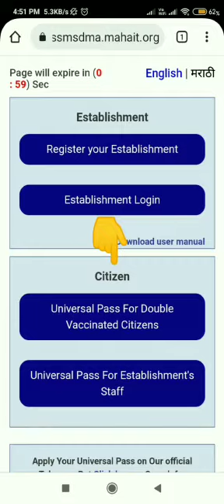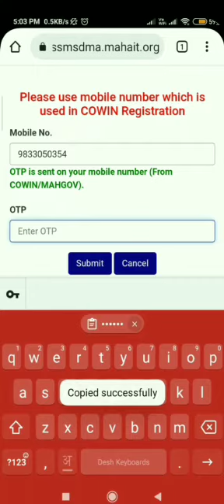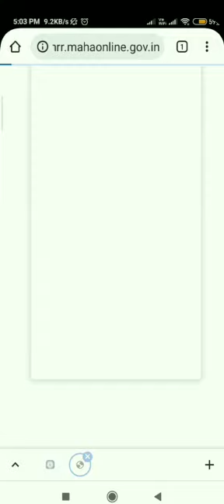Universal Pass Download Procedure - Simple Steps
Steps:
1. open chrome explorer in mobile/pc
3. click on "Universal Pass For Double Vaccinated Citizens" under Citizen Group
4. Enter your mobile number on which u registration done for vaccine.
5. Click on send OTP & enter OTP
6. click on submit
7. click on Generate Pass
8. Click on Upload Photo
9. select photo or take photo
10. click on 'I confirm. '
11. Apply
12. After half hour... go on same website page... u will now see View Pass
13. click on that... then click on download.
14. it will b downloaded in file manager folder in download folder.

This Universal Pass is only for those u have vaccinated two dose.